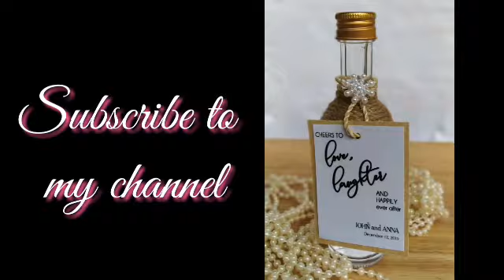How to make Wedding Favors with Mini Wine Bottle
Learn how to make these Mini Wine
Bottles souvenir, giveaways and favors for all occasions (Birthday favors, anniversary favors, bridal shower favors, etc)a great wedding favors ideas! These are also cheap wedding favors.There were tgree variety of designs, the rustic, glam and wine bottle sleeve.
On this video I've used a mini wine bottle but you can definitely use regular wine bottles for this Project.
This is a step by step tutorial for favors that your guest will love. Hope this is Helpful!